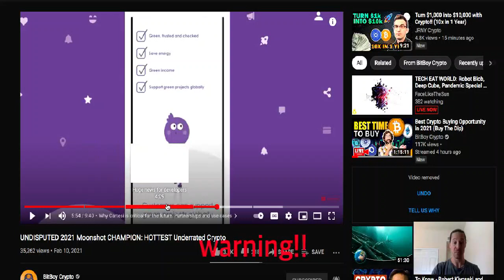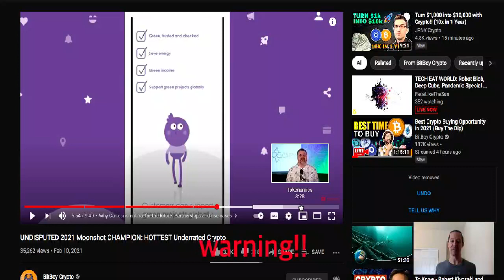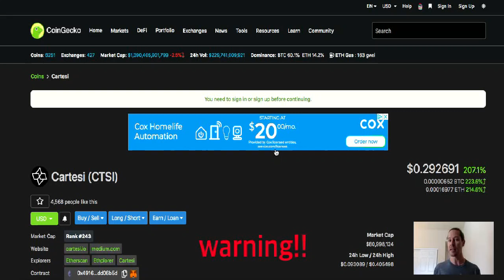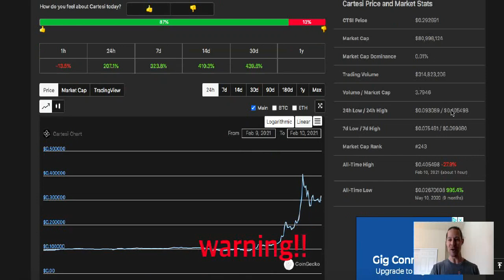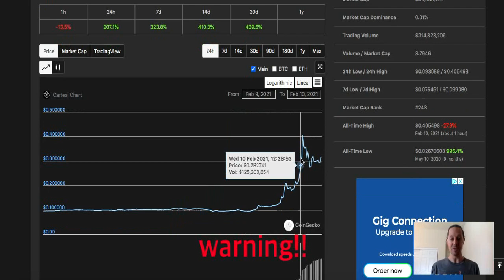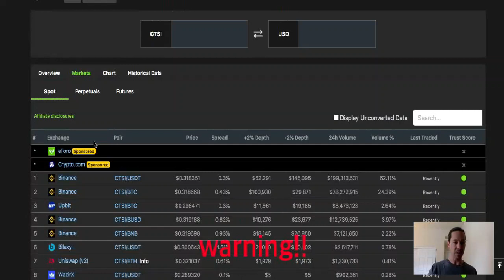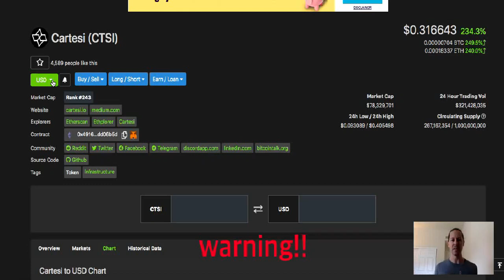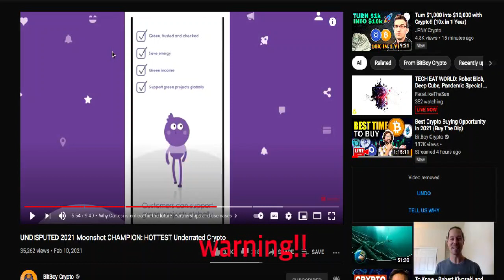Cartesi (CTSI) The Truth About Powerful Crypto Influencers And How They Make Money Off YOU!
Bitboy is at it again guys… he’s doing stuff like this all the time now… its so easy, wash rince repeat cause it works! Why not? Hes making huge money off his subs when he advertises a project that he bought oa ton of prior to releasing a vid.. all the while shilling leverage programs that make him even more money. Makes me wanna puke! Indeed a spade is a spade my friends. Be careful out there!